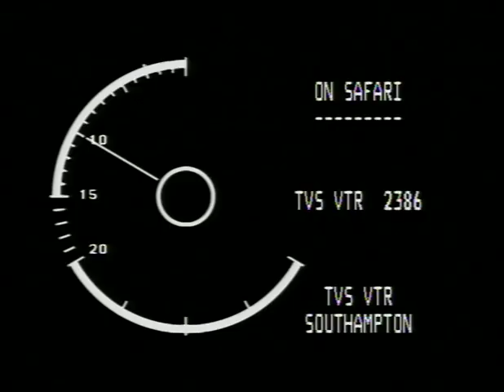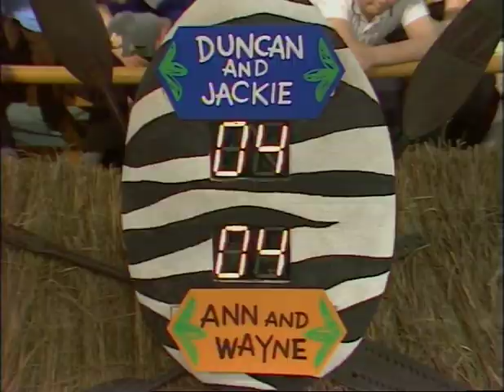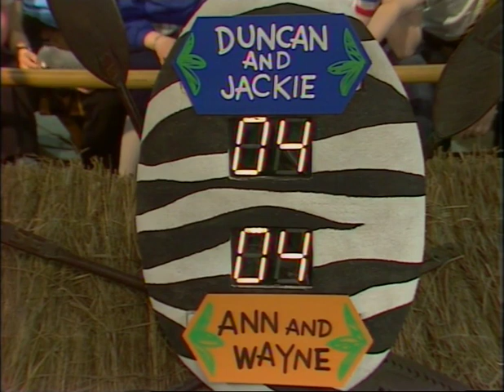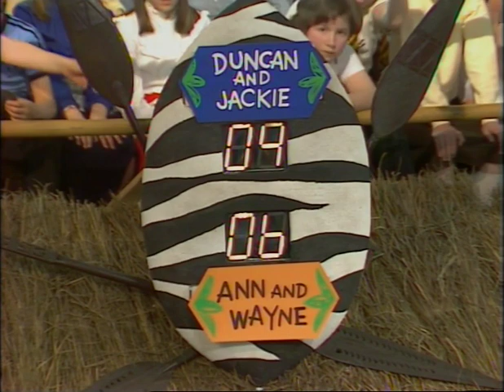On Safari: SE03E08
On Safari: Series 3: Episode 8

Presented by Christopher Biggins, recorded at TVS Southampton

Biggins was On Safari with Ann Emery (Ethel Meaker from Rentaghost), Duncan Goodhew
Devised by: Tony McLaren, Tim Edmunds
Animals by: Janimals
Make-Up: Deborah McKinlay
Costumes: Terry Parker
Production Assistant: Sue Kendall
Floor Manager: Noola Delany
Cameras: Roger Blanchard
Sound: Martin H Clarke
Vision Mixer: Neil Guy
Graphics: John Hamon
Researcher: Richard Kelly
Lighting: Greg Gower
VT Editor: Ken McLeod Baikie
Designer: John Newton Clark
Producer: Tony McLaren
Director: John Gorman